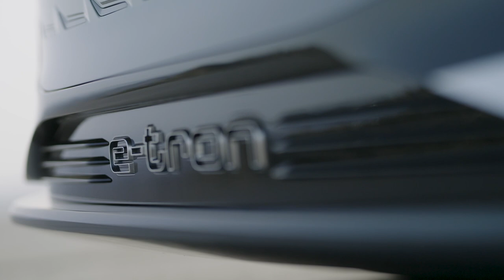Audi A6 Avant e-tron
Audi A6 Avant e-tron concept Exterior/Driving

Audi A6 e-tron concept, the second: as part of its 2022 Annual Media Conference, Audi is presenting the next model in its future electrically powered A6 Luxury Class: the Avant. The company with the four rings introduced the Audi A6 Sportback with an electric drive system almost a year ago at the Shanghai Auto Show in April 2021. The production-oriented A6 Avant e-tron concept car now illustrates the synthesis of pioneering drive technology and Audi’s traditional design world: the Avant.